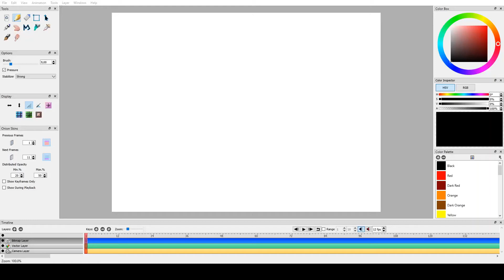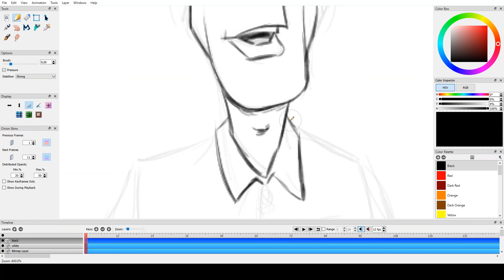Sketchy portrait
Doodling around with Pencil2D and my Huion Camvas Pro 16 again.